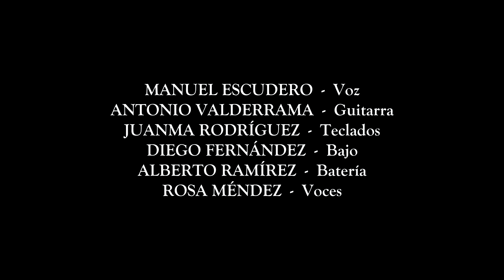Sherish & Manuel Escudero - Alhakim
Perteneciente al concierto en Golden Club (Córdoba) el 23/09/17.
(Realización y edición de vídeo: R. Jose Cano y Paco Díaz).